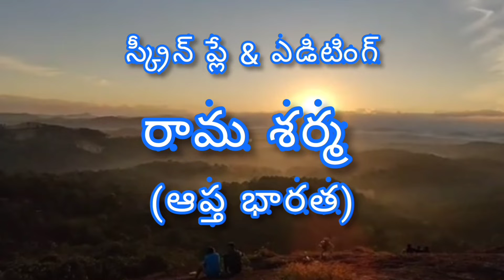ABT TV పంచాంగం (18 జూన్, 2022)